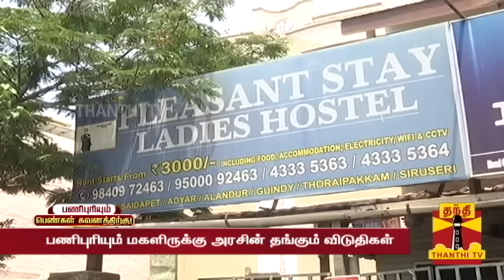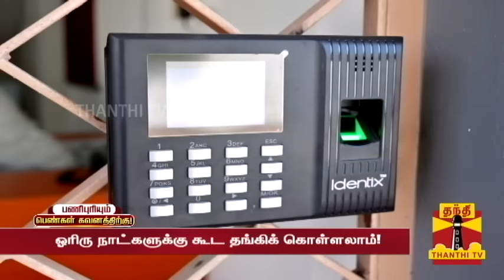"2 Sharing Room ரூ.3500...உங்கள் வீடு போல் சொகுசாக தங்கலாம்..." - ஹைடெக் வசதியுடன் Hostel Rooms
"2 Sharing Room ரூ.3500...உங்கள் வீடு போல் சொகுசாக தங்கலாம்..." - ஹைடெக் வசதியுடன் Hostel Rooms  -  பணிபுரியும் பெண்களுக்காக சூப்பர் அறிவிப்பு